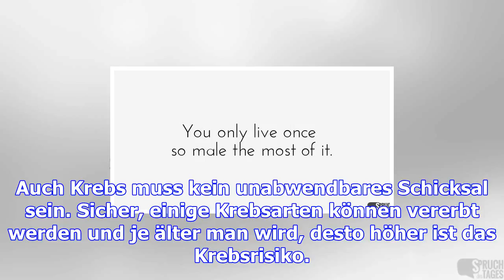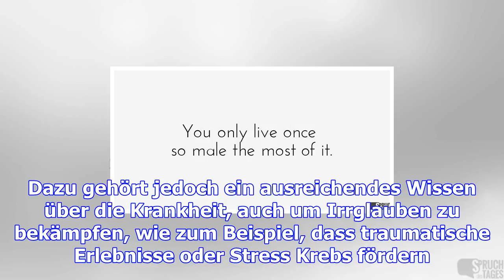Es gibt keine garantie, aber …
Vorbeugen ist besser als heilen, heißt es. In keinem Bereich findet diese Redensart so viel Anwendun...